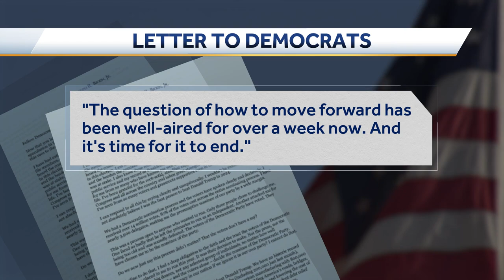President Biden remains committed to 2024 race amid growing calls to step down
President Biden asserts his intention to stay in the 2024 presidential race, despite increasing pressure from Democratic lawmakers to withdraw following his debate performance.